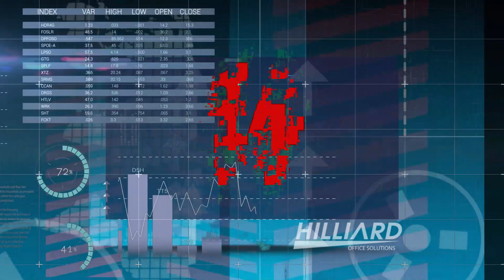Protect Your Network with a Security Review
Every 14 seconds a new organization will fall victim to ransomware. Protect your business before it’s too late. Call Hilliard Office Solutions for a free security review.